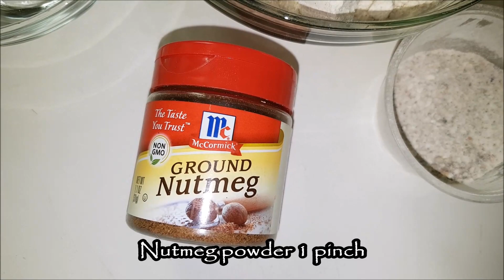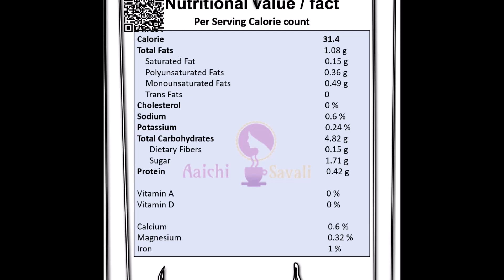आषाढ स्पेशल कापण्या | Traditional Festival Recipe Kapni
How to prepare Traditional Festival Recipe Kapni (कापण्या) / Shankarpali / Sweet Crispy Fritters

Music For Cooking - Relaxing Music for Cooking & Baking